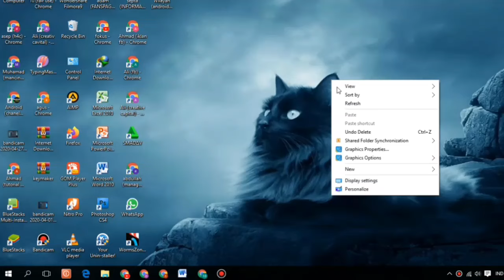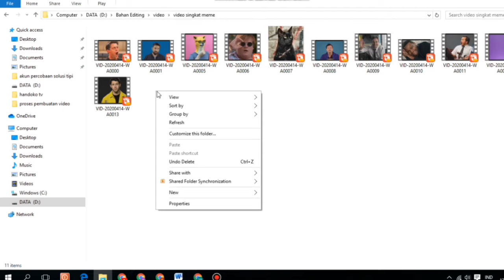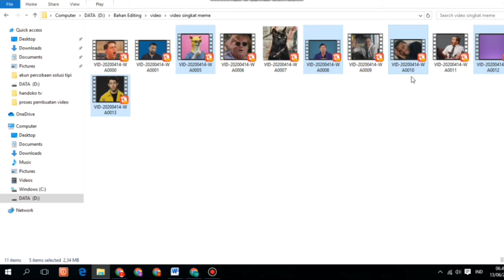Cara Memilih Semua File Dan Beberapa File Saja Di Laptop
Buat anda yang masih pemula dalam mengoperasikan laptop maupun komputer di sini saya mau berbagi cara memilih semua file dan beberapa file saja di laptop maupun komputer dan pc.

Dengan memilih beberapa file di laptop akan mempercepat anda memindahkan file-file yang akan kalin pindahkan atau rename file yang ada di komputer anda.